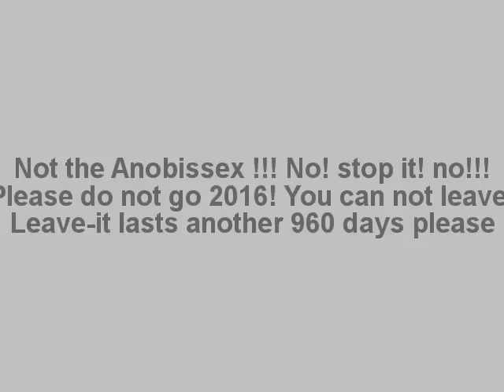NOOOO 2016!!!!!!!!!!!!!!!!!!!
Do not go 2016! Do not go please.